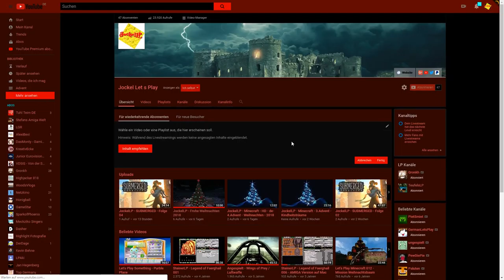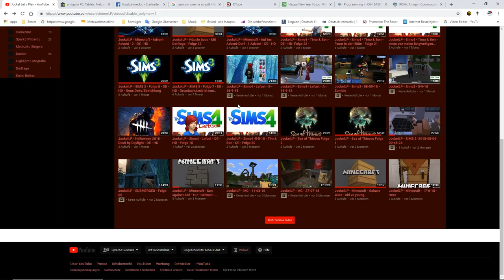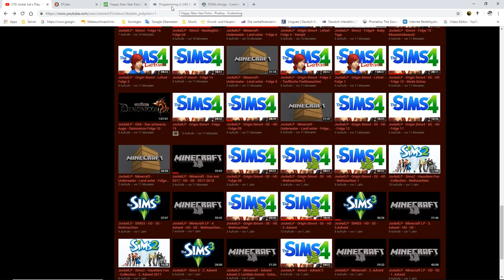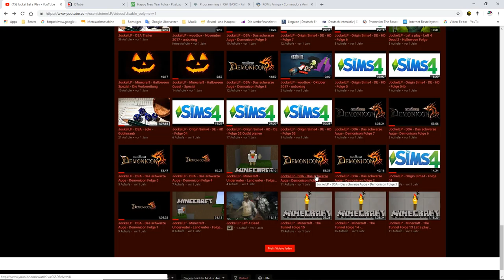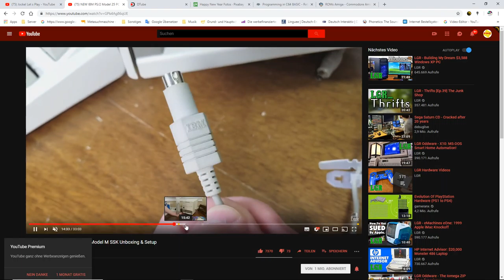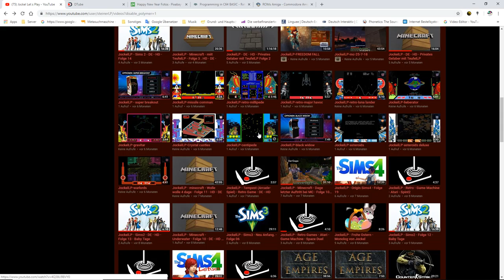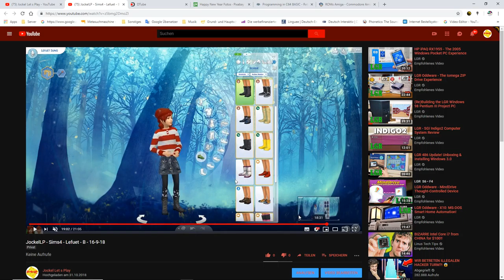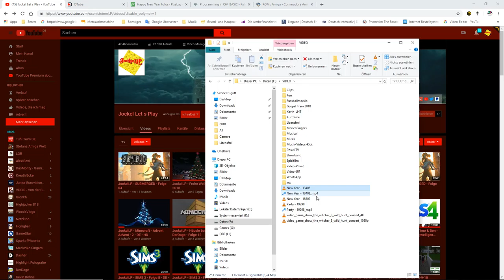JockelLP - Jahres Rückblick 2018 - not done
Ein kurzer überblick von 2018.
Was habe ich erreicht?
Live Stream:  Check
50 Abbos: not done
DSA Solo: not done
DSA Runde: not done

Ich wünsche euch ein glückliches Jahr 2019 - Wir sehen uns! ;)